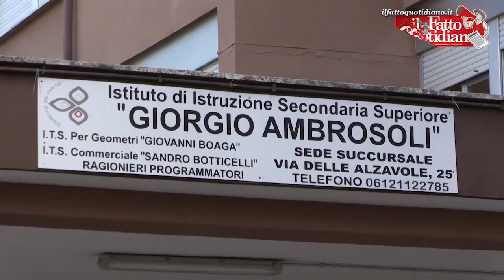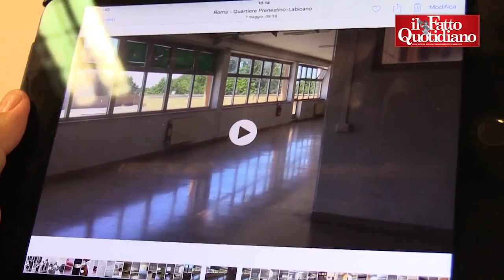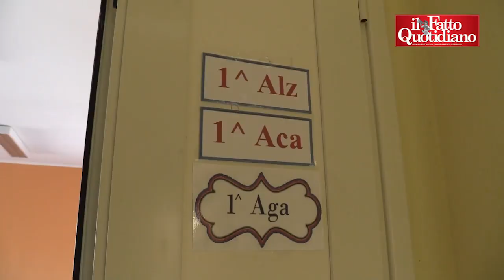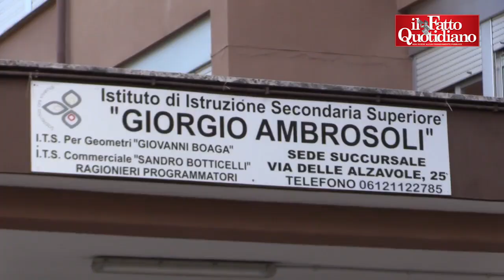La scuola che "ha fatto del Covid un'occasione di innovazione". La dirigente mostra i nuovi spazi